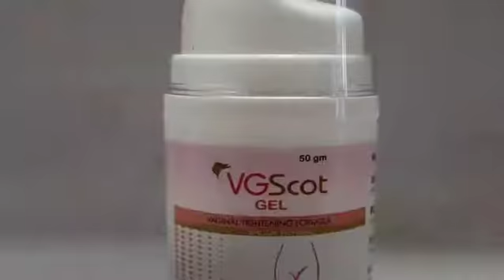VGScot How to Tighten Vagina naturally No side effects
Vaginal tightening formula (shudh Herbal)

Why is VGSCOT Vaginal Gel trusted by women across the globe?
Vagina Tightens and Revitalizes
Rejuvenates the sound of your vaginal muscles
Enhances lubrication and decreases dryness
Delete unhealthy bacteria from the lining of the vagina
Restores vaginal elasticity post-delivery

How VGSCOT Vaginal Tightening & Gel Revitalization is Used

With clean water, wash your vagina & hands.
Place yourself in a squatting position.
Remove the bottle cap.
To get 2-3 gms of gel on your finger tip, press one full pump.
Apply the fingertip gel in a circular motion inside the vagina.
Please sit for a few minutes in a comfortable position.
Keep Using VGSCOT Gel twice a day.

Consult your gynaecologist for safest, secure and pain-free care for vaginal looseness.